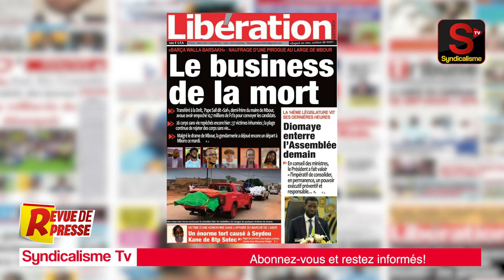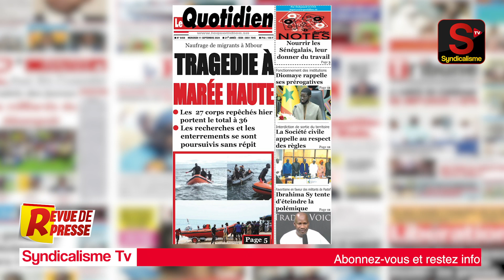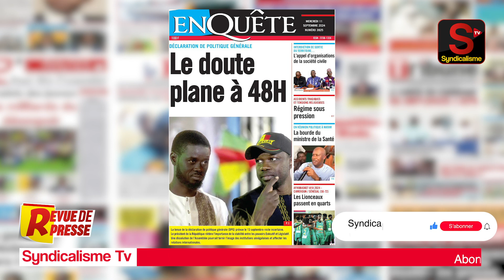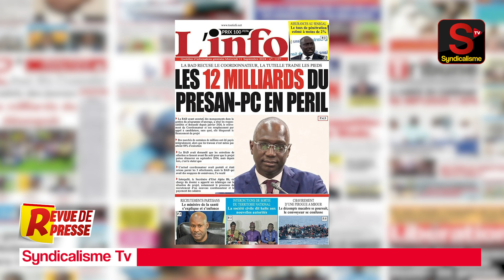🔴 Revue de Presse (wolof) syndicalisme.net Mercredi 11 Septembre 2024